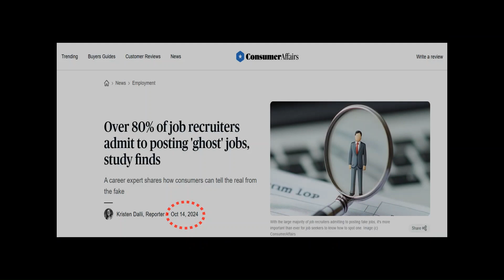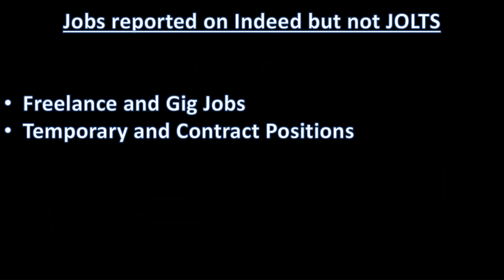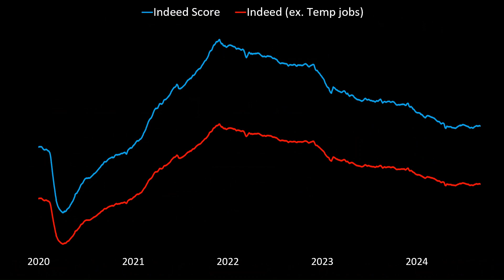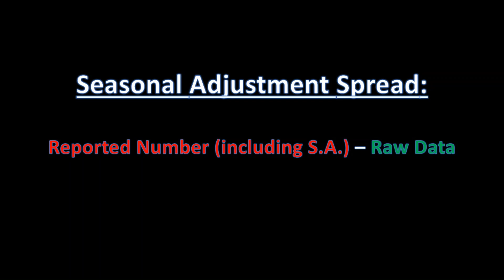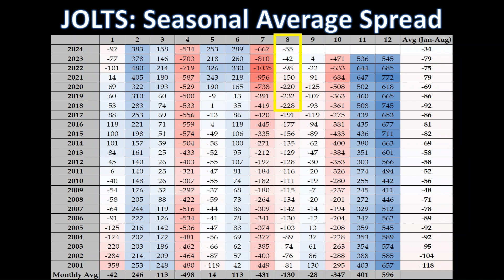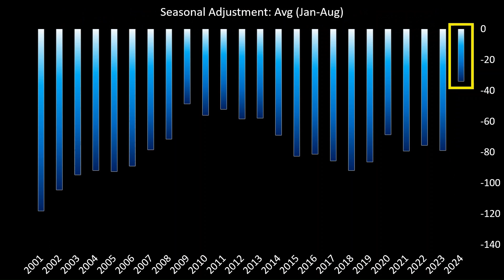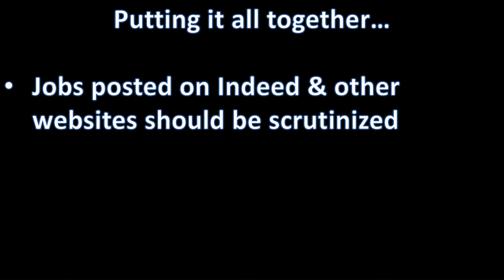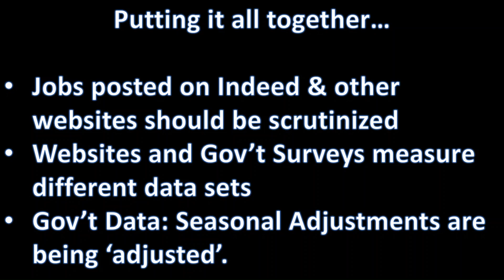Can We Trust Indeed Job Data in 2024? Red Flags - Cause for Concern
Can We Trust Indeed Job Data? Red Flags - Cause for Concern": In this video, we delve into the reliability of Indeed's job data. Despite its widespread use, there are growing concerns about the validity of these listings. We'll explore potential red flags, share job seekers' experiences, and discuss how to navigate the job market with caution. Stay informed and protect yourself in your job search.